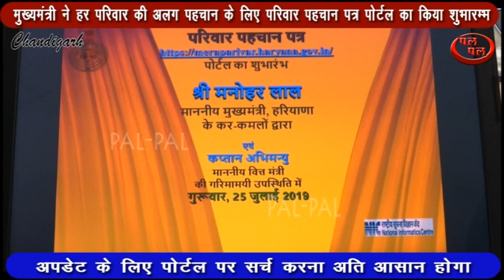मुख्यमंत्री ने हर परिवार की अलग पहचान के लिए परिवार पहचान पत्र पोर्टल का किया शुभारम्भ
हरियाणा के मुख्यमंत्री मनोहर लाल ने वीरवार हरियाणा निवास में  हर परिवार की अलग पहचान के लिए परिवार पहचान पत्र पोर्टल का शुभारम्भ किया। उन्होंने सभी जिला उपायुक्तों के साथ वीडियो कान्फ्रेंसिंग के माध्यम से पोर्टल लॉच करने के बाद एक पत्रकार सम्मेलन को सम्बोधित करते हुए कहा कि आधार कार्ड की तरह ही पूरे परिवार की एक अलग पहचान होगी, जिसमें परिवार के मुखिया का नाम सबसे ऊपर होगा। जन्म के साथ ही इसमें परिवार के सदस्य का नाम शामिल हो जाएगा और जब लड़की शादी होगी तो उसका नाम ससुराल के परिवार में शामिल कर दिया जाएगा और पहले वाला काट दिया जाएगा। उन्होंने बताया कि इसके लिए परिवार के मुखिया को अटल सेवा केन्द्र या अन्त्योदय सेवा केन्द्र में अपने परिवार के पूरे ब्यौरे के साथ फार्म हस्ताक्षर के साथ जमा करवाना होगा जिसे विभागों द्वारा अपडेट किया जाएगा और अपडेट करने के बाद व्यक्ति को दो प्रिंट लेने की अनुमति होगी।